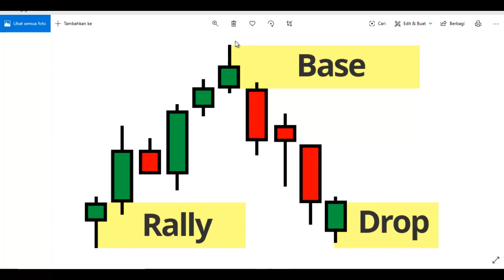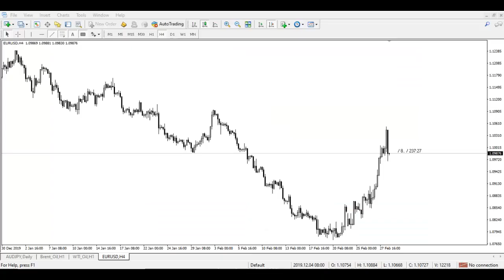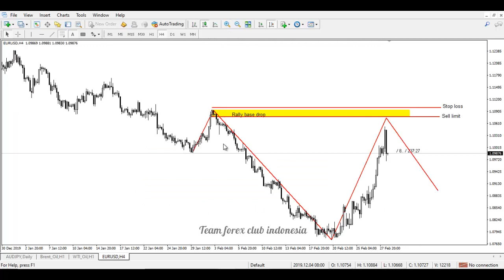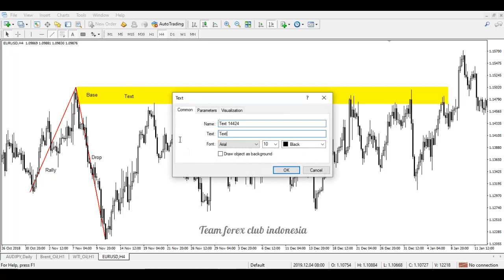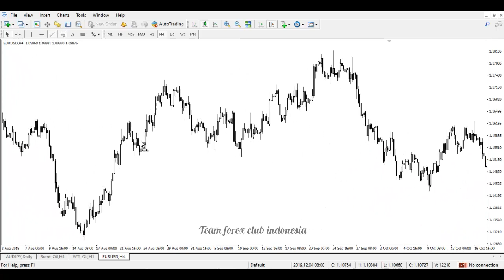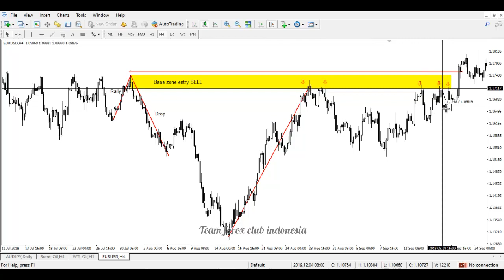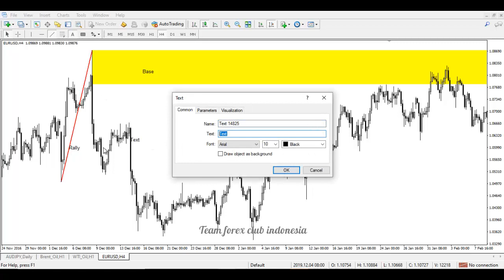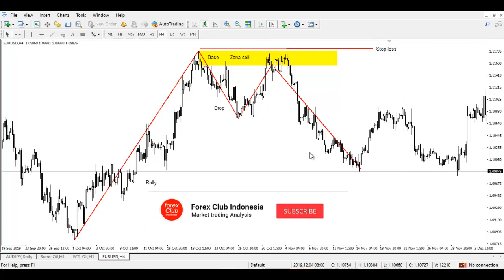Supply and demand forex trading strategy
Episode khusus kali ini Forex Club Indonesia akan berbagi teknik trading forex yaitu supply and demand forex trading startegy yang termasuk kedalam analisa teknikal di forex serta terkategori ke dalam price action. Analisa supply and demand di forex sudah sejak lama digunakan oleh kalangan trader forex dan bagi mereka trading forex menggunakan supply and demand trading stategy merupakan analisa yang paling tepat atau bisa dikatakan sebagai simple trading strategy yang digunakan untuk memprediksi arah tujuan market. teknik supply and demand mengharuskan trader untuk belajar forex dengan tekun dengan cara melukis chart mt4 atau mt5 serta menandai semua zone yang termasuk kedalam supply and demand forex trading strategy. terdapat 4 zone yang termasuk kedalam teknik supply and demand:
 1. Rally base rally
 2. Drop base drop
 3. Rally base drop
 4. Drop base rally
 5. Hidden base

Teknik supply and demand sebenarnya merupakan konsep dasar dari permintaan dan penawaran harga dipasar, dan kemudian supply and demand forex trading strategy tersebut diterapkan konsepnya pada trading forex atau instrument trading lainnya seperti saham, gold, oil dan komoditas lainya yang ditradingkan secara online.

Silahkan tonton supply and demand forex trading strategy ini sampai dengan selesai diplaylist supply and demand forex strategy serta praktikan dalam chart mt4 atau mt5 dan tandai semua supply and demand yang terbentuk

Terima kasih
Jangan Lup SUSBCRIBE !!!